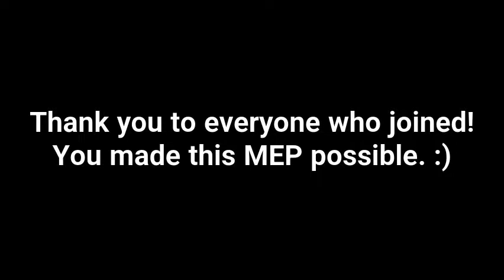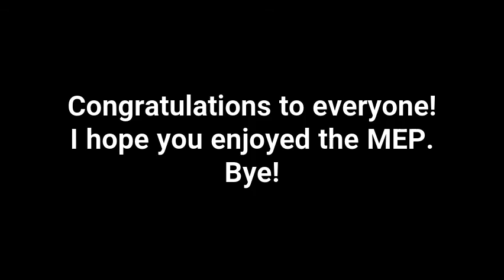Kings and Queens | A Complete Wings of Fire MEP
I CAN'T BELIEVE IT'S DONE!! THANK YOU TO EVERYONE WHO WORKED SO HARD ON IT!! ALso I won't lie, deciding who won the thumbnail contest was hard. Eventually I got it down to two and used a random number generator to decide the final winner.
GO CHECK OUT THE PARTICIPANTS!:
Intro - Cranberry the Rainwing
Part 1 -  Cranberry the Rainwing
Part 2 -  Cranberry the Rainwing
Part 3 - ColumbineThe Rain'Wing
Part 4 - Peridotee
Part 5 - Liger AJ
Part 6 - IgniteTheSkyWing
Part 7 - [:] Ashe the Sandwing [:]
Part 8 - Rime The Ice Wing
Part 9 - Toasted Toast
Part 10 - Toasted Toast
Part 11 - [:] Ashe the Sandwing [:]
Part 12 - Jewel Wings
Part 13 - Jewel Wings
Part 14 - ShadowedSky
Part 15 - ShadowedSky
Part 16 - Purplescale The NightWing
Part 17 - MoonFire
Part 18 - Miss Emperor Diaz
Part 19 - Miss Emperor Diaz
Part 20 - Misty Gamer

Thumbnail contestants:
Stardust The_Hybrid
Cranberry The Rainwing
- Perry The Platypus! -
AlpineTheArtWing
RazorBlade